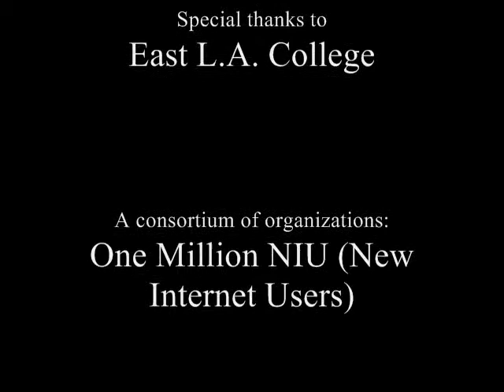Dora Lopez Parent Engagement through Technology Alumnus.wmv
Dora Lopez is a One Million NIU (New Internet Users) Graduate, a mother and the Parent Coordinator at Hooper Avenue Elementary School in the Los Angeles Unified School District.  She immigrated to the United States from El Salvador 24 years ago.  She joined the Parent Engagement through Technology program to better learn how to use a computer and better guide her children to academic success. A broadband adoption program.